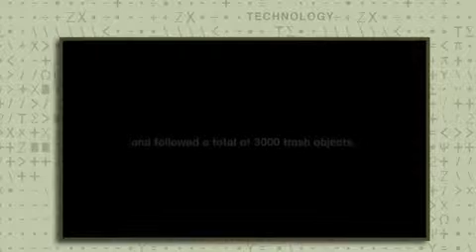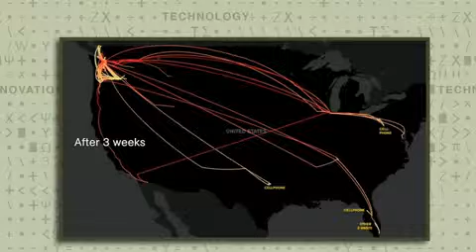3-Carlo Ratti: Trash Track and Waste Management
MIT Senseable Cities Director Carlo Ratti discusses trash track and waste management.